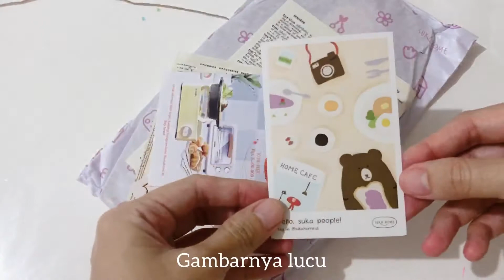SHOPEE HAUL |UNBOXING PERABOT DAPUR CUTE |COOKING WITH ME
Shopee Haul & unboxing Perabot Daur Super Cute |Cooking With Me📦🍳